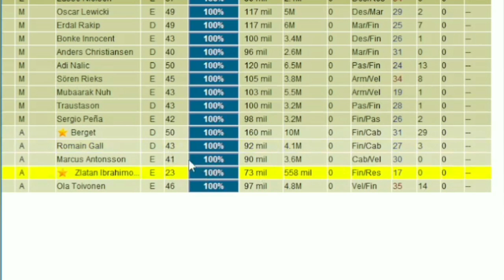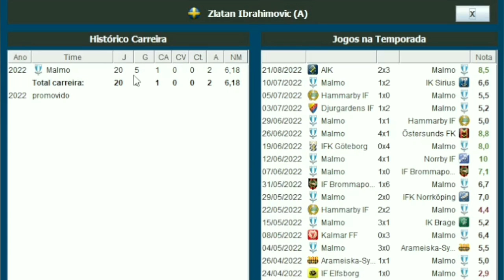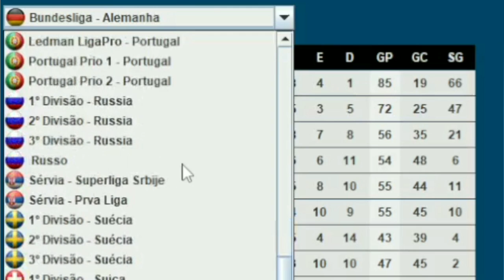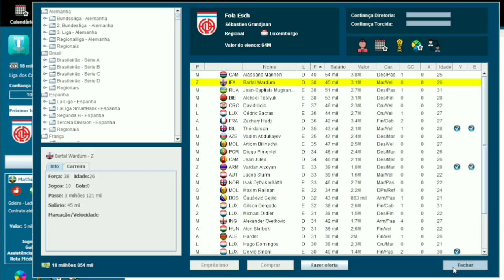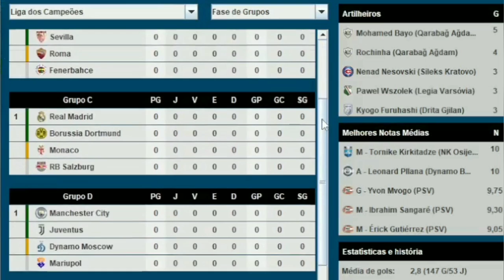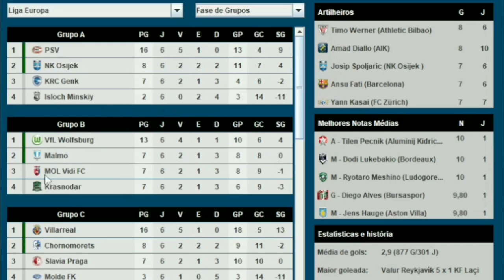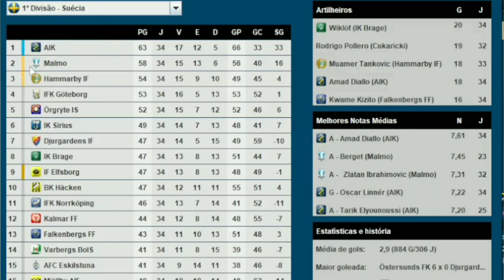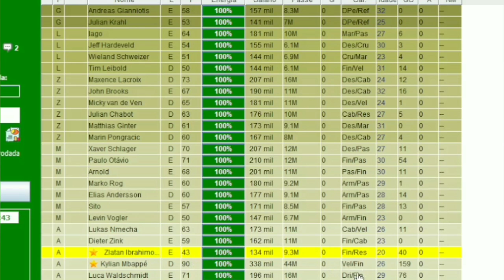Em Busca Da Champions - Ibrahimovic #1